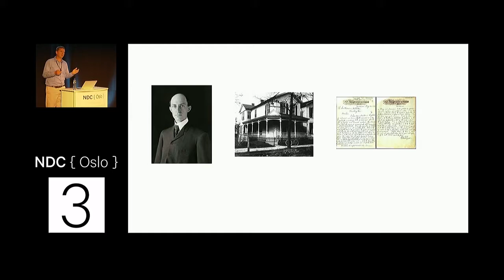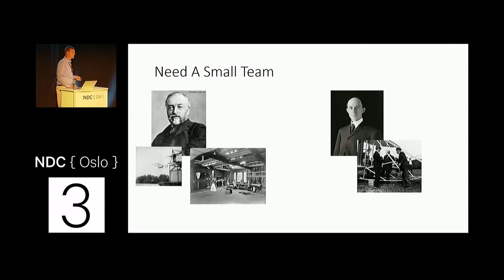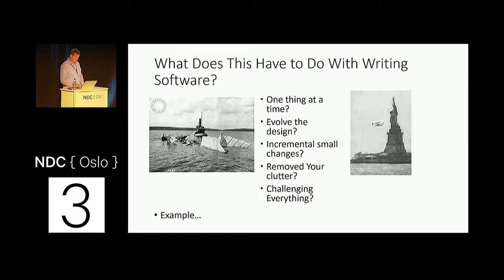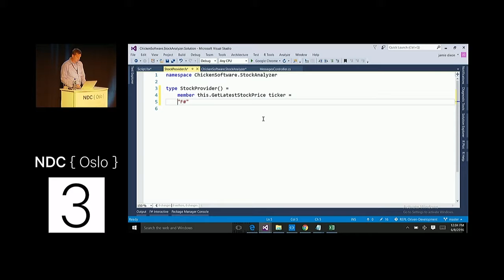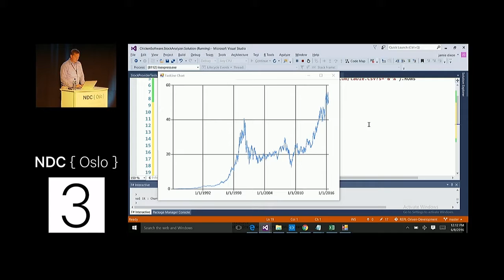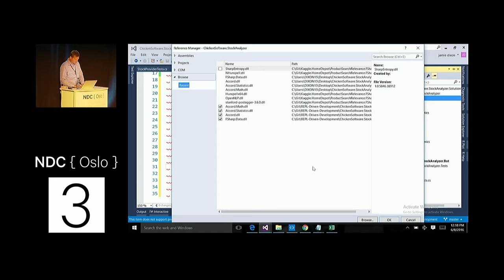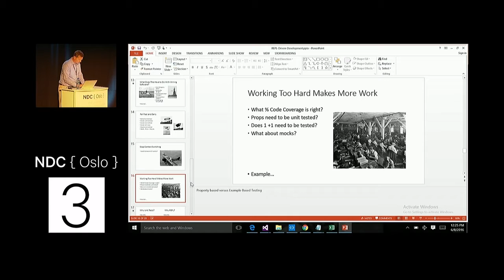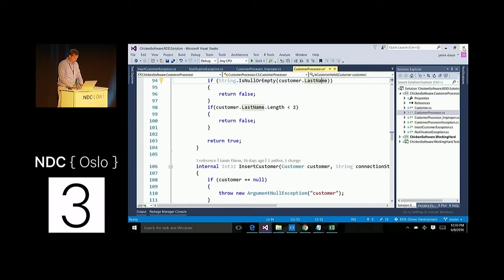REPL Driven Development, Scrum, and the Wright Brothers - Jamie Dixon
Do you work in an organization that uses Agile? What about Scrum? TDD? One of the signers of the Agile manifesto, Jeff Sutherland, makes a convincing argument of using scrum outside of software development in his recent book Scrum: The Art of Doing Twice the Work in Half the Time. A full 111 years before Sutherland published this book, the Wright Brothers practiced scrum to outmaneuver better funded and more entrenched competitors to create the first heavier-than-air flying machine that could carry humans. REPL driven development is a technique that comes to business software creation from the scientific computing community.
It takes the benefits of small iterations and immediate feedback and marries it with the change-proofing benefits of test-driven development. Taking the lessons of Sutherland and the Wright Brothers back to software, we will see how REPL-driven development aligns perfectly with their techniques. At the end of the session, you will know how to write code faster and better, and have a heck of a lot of fun doing it. This session will be using F# in Visual Studio 2015. If you have learned some F# and are eager to start using it in your day job, this session will use some techniques help you achieve that goal.